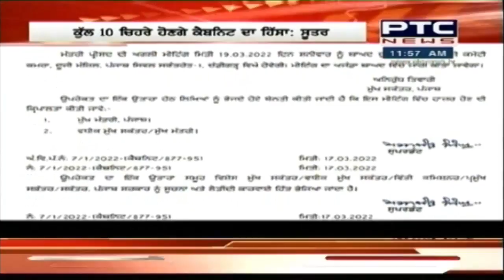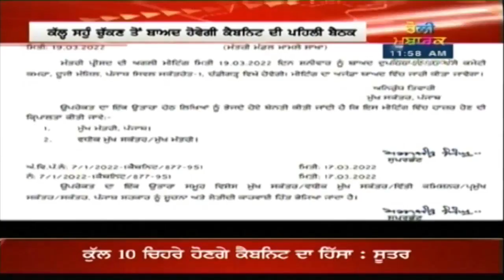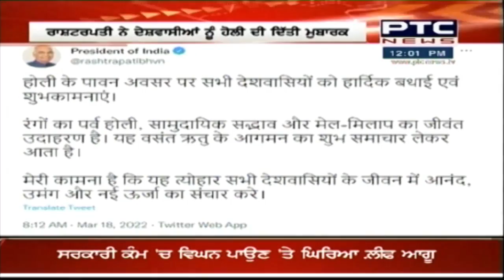Superfast Punjab: ਸੁਪਰ ਅੰਦਾਜ਼ ਚ ਮੁੱਖ ਖਬਰਾਂ ਤੇ ਇੱਕ ਨਜ਼ਰ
🔸 ਭਲਕੇ ਹੋਵੇਗਾ ਮੰਤਰੀਆਂ ਦਾ ਸਹੁੰ ਚੁੱਕ ਸਮਾਗਮ
🔸 ਕੱਲ ਸਹੁੰ ਚੁੱਕਣ ਤੋਂ ਬਾਅਦ ਹੋਵੇਗੀ ਕੈਬਿਨੇਟ ਦੀ ਪਹਿਲੀ ਮੀਟਿੰਗ
🔸 SYL ਦੇ ਮੁੱਦੇ ਤੇ ਬੋਲੇ ਹਰਿਆਣਾ ਦਾ CM
🔸 ਕੋਲੇ ਦੀ ਘਾਟ ਕਰਕੇ ਬੰਦ ਹੋਣ ਲੱਗੇ ਥਰਮਲ ਪਲਾਂਟ